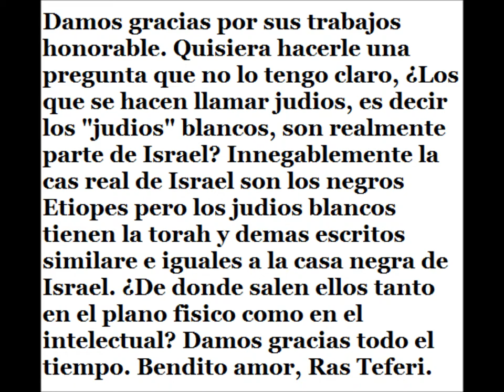?Los Judios Blancos, NO Son Israel? Lectura Semanal Rastafari"El llamo" Parte2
Lectuar del Profeta Isaias Capitulo 43, Lectura Semanal Rastafari #24 Terto-Vayikra-El LLAMO! Parte 2 de ?preguntas y respuestas? Damos gracias por sus trabajos honorable. Quisiera hacerle una pregunta que no lo tengo claro, ¿Los que se hacen llamar judios, es decir los "judios" blancos, son realmente parte de Israel? Innegablemente la cas real de Israel son los negros Etiopes pero los judios blancos tienen la torah y demas escritos similare e iguales a la casa negra de Israel. ¿De donde salen ellos tanto en el plano fisico como en el intelectual? Damos gracias todo el tiempo. Bendito amor, Ras Teferi.